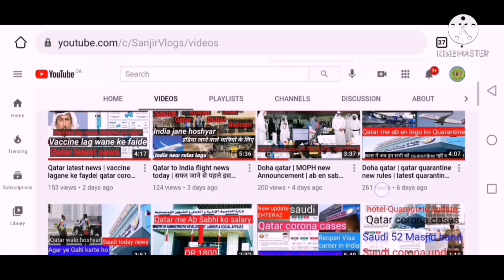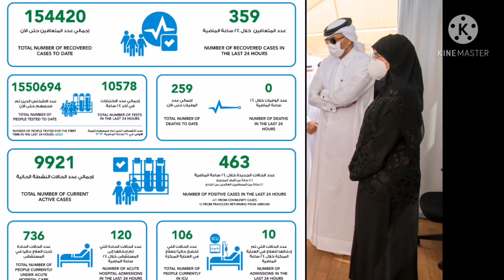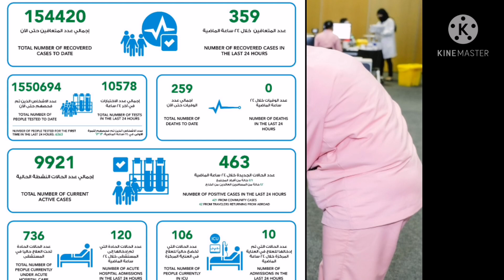Qatar latest news about covid19 | qatar today news hindi | new vaccination center open in Qatar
Assalamualaikum me mohd Sanjir Alam
sanjir vlogs me suwagat karta hoon
Qater corona update today hindi urdu
Qater corona update
new vaccination center open in Qatar

                      sanjir vlogs